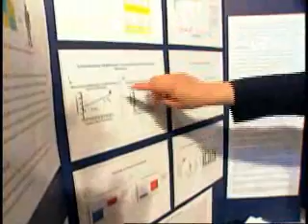Intel STS 2008 Inspiration - Shivani Sud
Intel Science Talent Search 2008